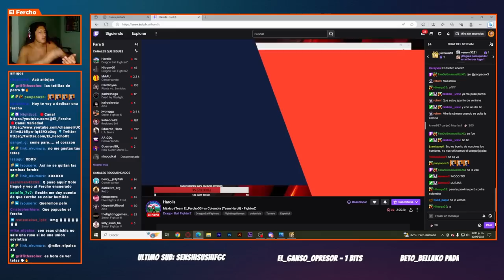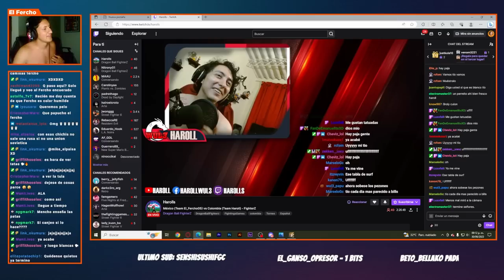¡LOCURA de 5vs5 contra COLOMBIA! ft Haroll, Govid, Mani, Levi shoto y MikeElPaisa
Hoy les traigo unas partidas en dragon ball fighterz contra el equipo de Haroll que es un pana muy buena gente. 5vs5 con mi equipo conformado por amigos que ya has visto en el canal y harolls con sus mancitos tops de Colombia. Espero y lo disfrutes :D

@Haroll Vayan a darle amor a este mancito que ha hecho mucho por la comunidad

00:01 Platica con haroll
04:50 Karmuz vs Govid
25:10 Platica con haroll
26:07  Chamens vs Mani
46:10 Platica con haroll
47:37 RCFOM vs MikeElPaisa
1:09:35 Platica con haroll
1:11:32 Spike vs Levi Shoto
1:27:15 Platica con haroll
1:29:45 El Fercho vs Haroll
1:50:19 Platica con haroll
1:51:13 Haroll encuerado

Revienta ese like para seguir trayendote contenido!
Únete como miembro para gozar de los BENEFICIOS EXCLUSIVOS que tengo para ti:
UNETE A NUESTRA COMUNIDAD DE DISCORD ENFOCADA EN JUEGOS DE PELEAS

✔️👾 Puedes apoyar el canal comprando estos artículos con precio accesible que te recomiendo pensados para tu desempeño en juegos de pelea!

🕹 Arcade stick para que juegues como un pro! Ps3/ Xbox 360/ One/ switch/ PC

🕹 Arcade stick para todas las consolas y móvil

🕹 Hitbox bastante económica para que piensen que haces trampa al jugar xD

🎮 Mando perfecto para fighting games Pc/ One

🎮 Mando alambrico de Xbox bastante comodo para fighting games / PC!

🎮 Mando de ps4 (el que yo uso)

🎧 Los cascos que uso bastante baratos con un micrófono excelente! Llevo 3 años con ellos!
Cascos Onikuma

🎧 Cascos hyperX bastante económicos